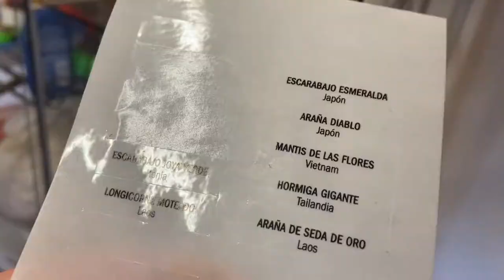COLOCAMOS EN VITRINA LA COLECCIÓN DE BICHOS DEL NATIONAL GEOGRAPHIC //Los Aventureros Vlogs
ESPERAMOS QUE DISFRUTEIS DE OTRO VIDEO EN EL CANAL
L O S     A V E N T U R E R O S     V L O G S